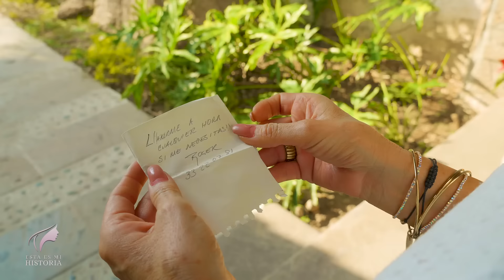Mi esposo embarazó a una mujer joven.